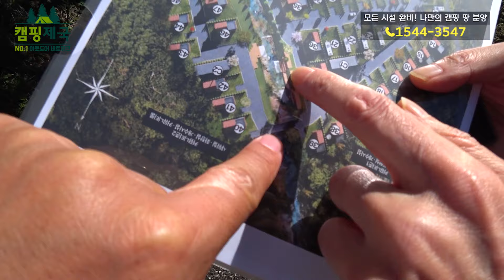완벽시설 갖춘 개인 캠핑 별장! 좋은 자리 선착순입니다!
☎ 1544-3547 (스토리캠핑풍경마을)